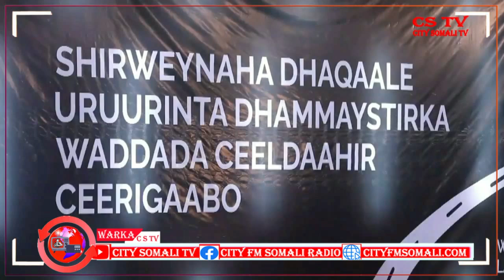WARKA RAADIYAHA IYO TV-GA CITY 6-1-2021 BY ABUKAR YARE